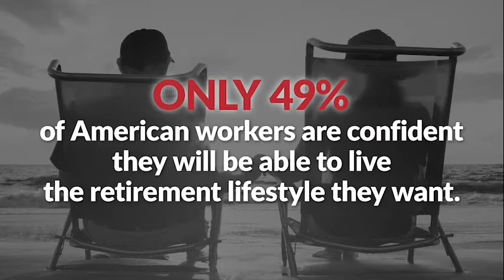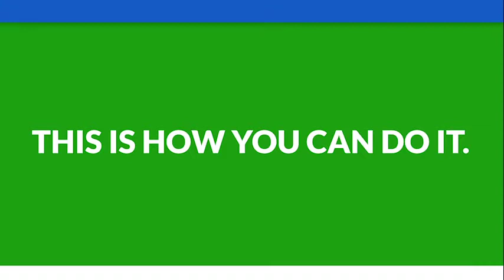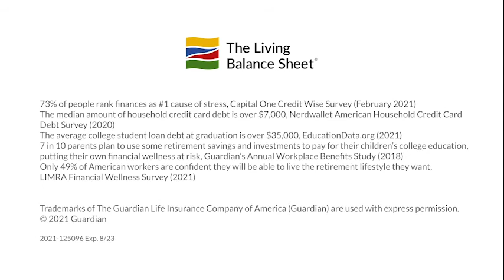Financial Balance ®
This unique and powerful video supports the financial concepts, embedded in The Living Balance Sheet® system, which constitute an uncommon knowledge surrounding financial decision making.

The Living Balance Sheet® is a registered trademark of The Guardian Life Insurance Company of America, New York.